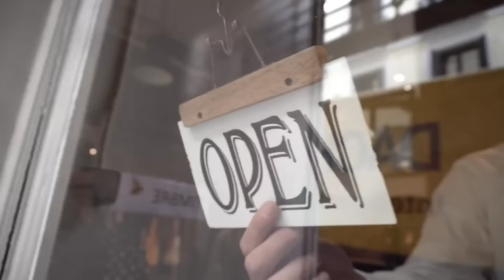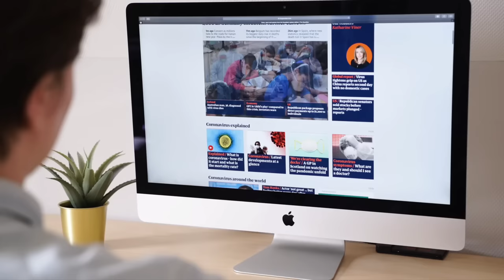অস্ট্রেলিয়ায় থাকার অসুবিধা | 8 disadvantages of living in Australia Why not to move in Australia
অস্ট্রেলিয়ায় থাকার অসুবিধা
8 disadvantages of living in Australia
Why not to move in Australia
বাঙ্গালী ব্লগ
অস্ট্রেলিয়া
বাংলা
বাঙালি ব্লগার
বাংলা ভিডিও
বিদেশে বাঙালী
প্রবাসে বাঙালি
প্রবাসী বাঙালী
বিদেশে বাংলাদেশী
অস্ট্রেলিয়ায় থাকার ৮টা অসুবিধা
Australia
Probasee Bangali